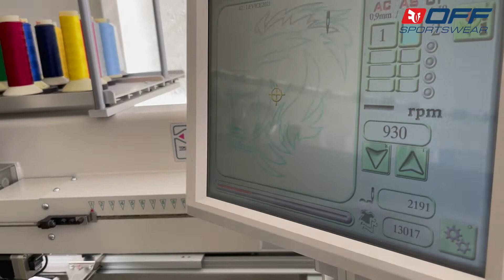Production of hockey jerseys in our company.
A quick look into our production. Short video from the production of jerseys for several clubs of the Slovak Tipos extraliga.